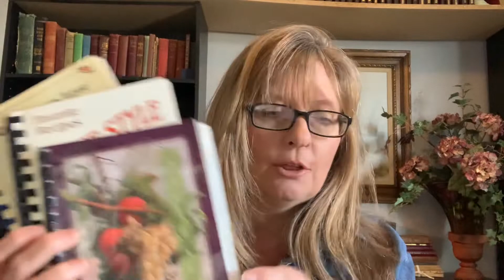I need YOUR help!! Collecting recipes to go in our church cookbook!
Send me those tried & true recipes! I want the good’uns! Proof read them please!